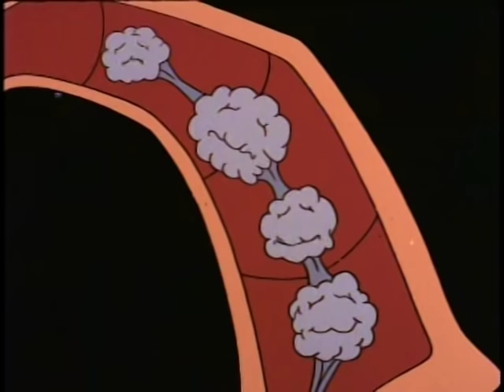Every Adult Joke from Earthworm Jim Season 1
These are all the adult jokes in Season 1 of the Earthworm Jim series. There were 13 episodes in season one, and are taken from the original english version.